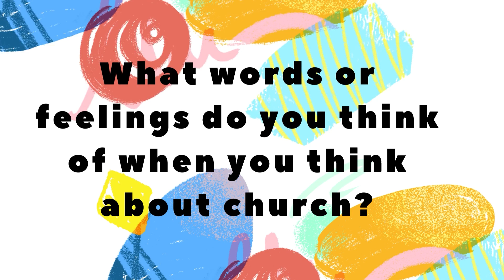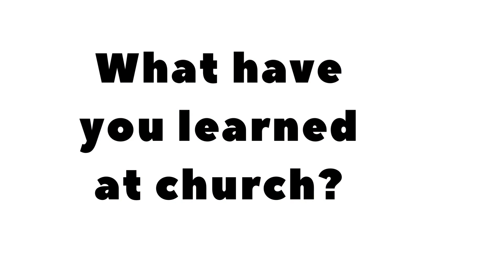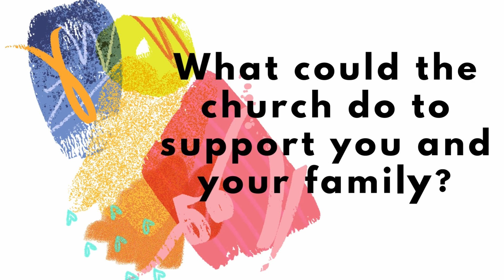GCPC Kids' Interviews!